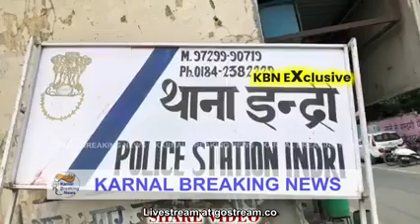Live - देखें - Big News - करनाल में बिजली विभाग के अधिकारी की गंदी करतूत का पूरा ऑडियो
Live - देखें - Big News - करनाल में सरकारी नौकरी वाले बिजली विभाग के अधिकारी की गंदी करतूत का पूरा ऑडियो ,महिला का मीटर लगवाने के बाद अश्लील बातें कर मांग रहा पार्टी ,देखें Live Video - Share News